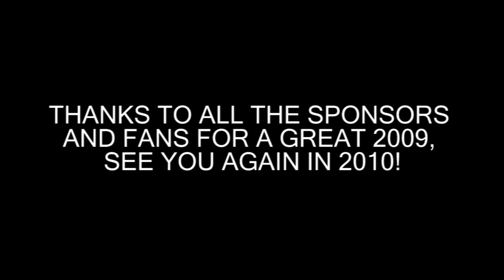Trek World Racing DH8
Tracy Moseley rounds off the season by taking 1st at the World Cup Finals.